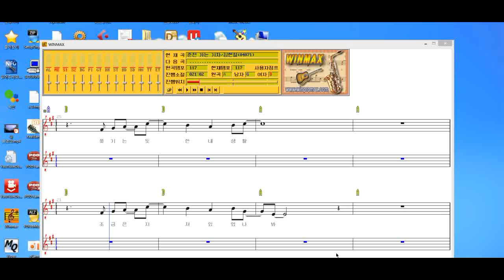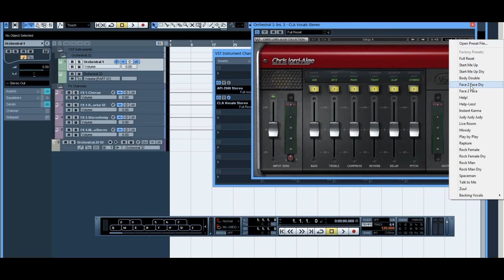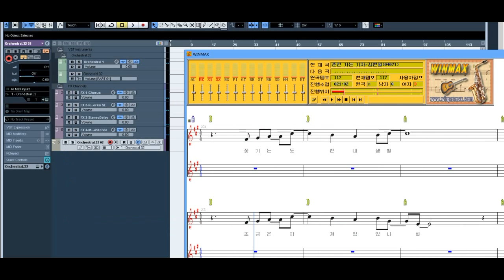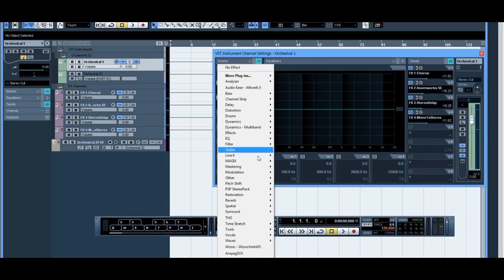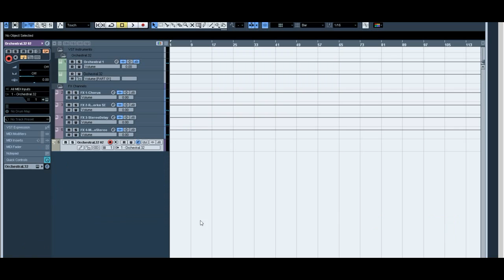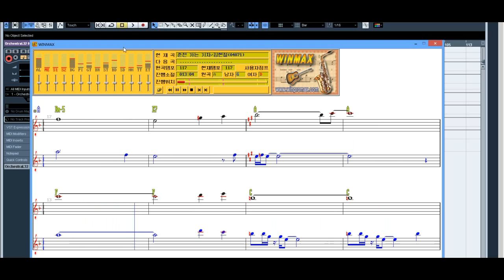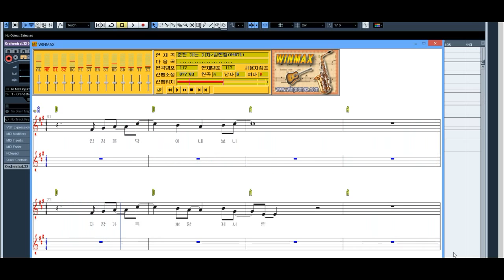Edirol Orchestral Flute Plug in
Edirol Orchestral Flute
+ Crysoni Spectralive or + Maserati vx1 or + or CLA vocals stereo